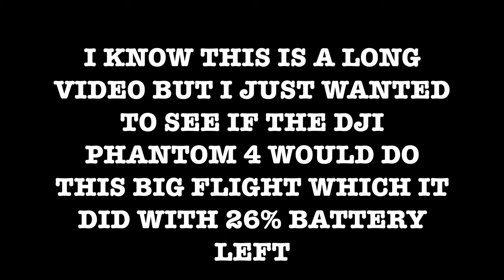Falkland Hill To West Lomond And Back . DJI PHANTOM 4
Falkland Hill To West Lomond DJI PHANTOM 4The Lomond Hills contain two prominent peaks, West Lomond and East Lomond (or Falkland Hill) (448 m), which lie at either end of an escarpment roughly 6.5 km in length. The escarpment, made from beds of sandstone, limestone and quartz-dolerite, rises gradually from the south to a plateau of around 350 m in height between the peaks of East and West Lomond. To the north and west, this plateau terminates in steep and, in places, cliffy scarp slopes. From its western end, the escarpment continues southwards beyond the deep valley of the Glen Burn (Glen Vale) to Bishop Hill (461 m). The steep-sided peaks of East and West Lomond themselves are volcanic in origin. Along the edges of the sandstone bed at the foot of the scarp slopes are several strangely eroded outcrops, the most famous of which are the Bunnet Stane and John Knox's Pulpit, so named because it is believed to be a spot where covenanters held conventicles in the 17th century. There are also strange outcrops in the columnar jointing at the edge of the dolerite sill on Bishop Hill, most notably Carlin Maggie.